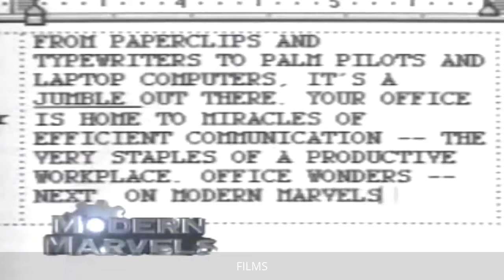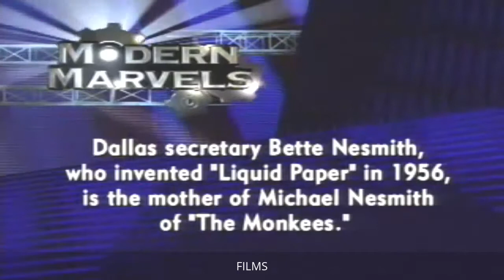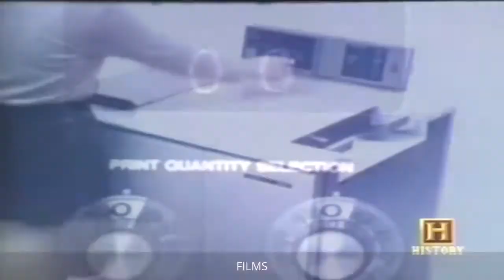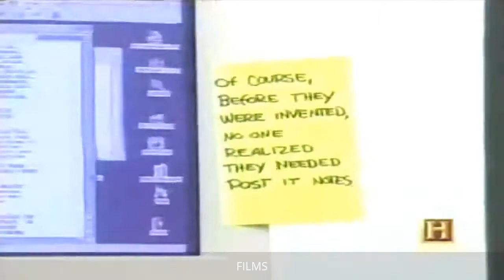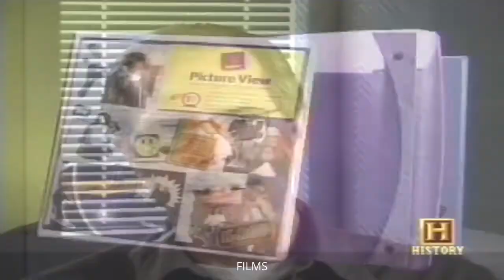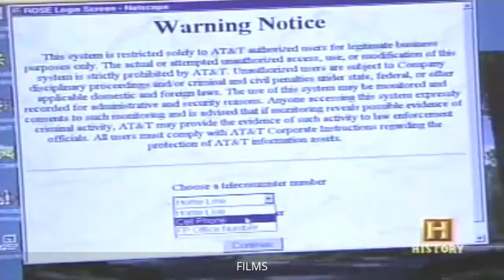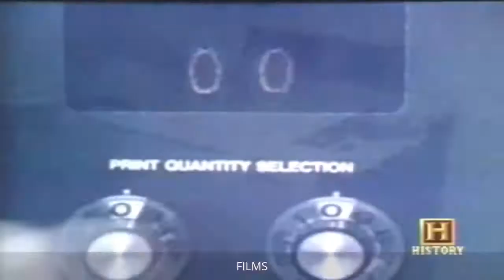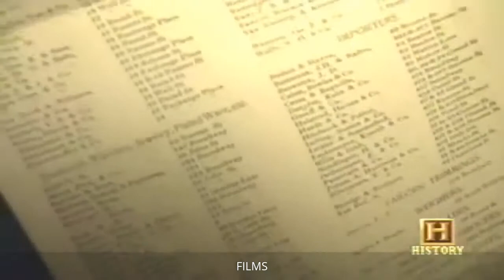History Of Office Wonder Tools Documentary - Films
Work Wonders with Office - Documentary Films An office is generally a space or other area where administrative work is done, yet could also signify a position within an organization with specific.

History Of Office Wonder Tools Documentary - Films Office supplies are all the supplies regularly chosen in workplaces by companies and also other companies. It consists of small, expendable,.

History Of Office Wonder Tools Documentary - Films Office supplies are all the supplies regularly chosen in workplaces by companies and also other companies. Work Wonders with Office - Documentary.

Ever wonder where cubicles came from or how they affect the way we work? Of course you did! Now you can find your answers in this documentary on cubicles.